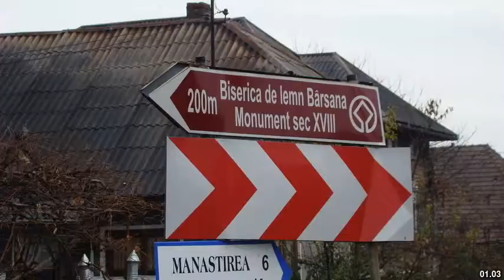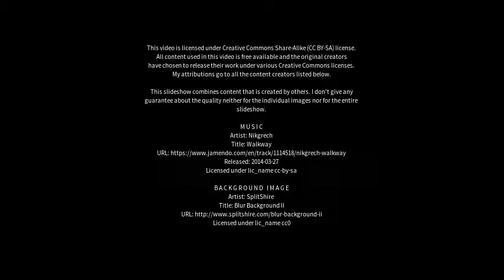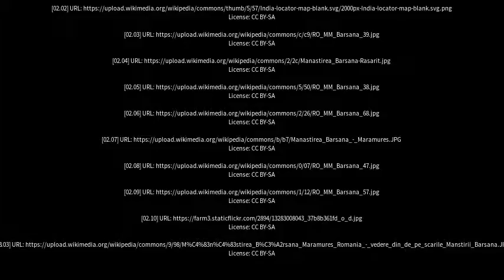Best places to visit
Best places to visit - Barsāna (India) Best places to visit - Slideshows from all over the world - City trips, nature pictures, etc.